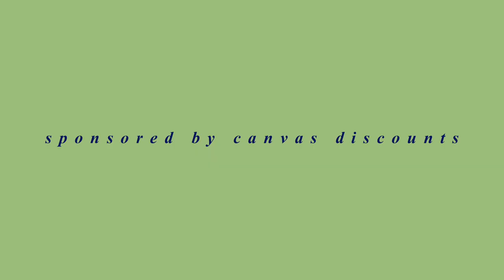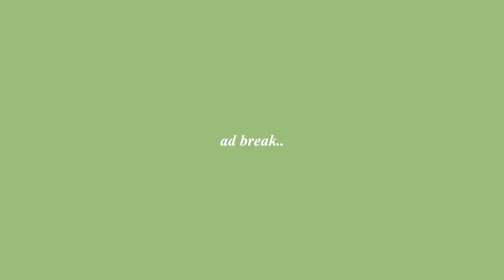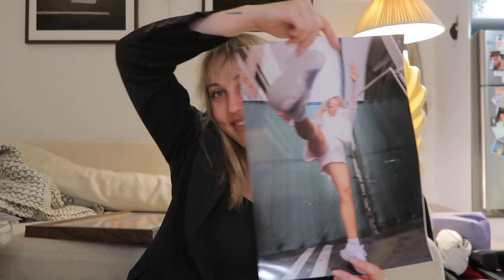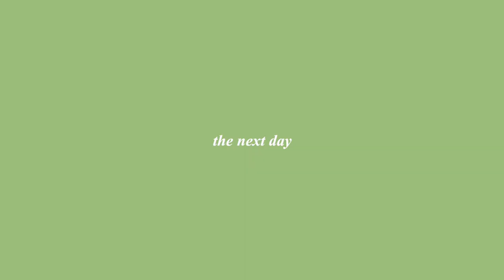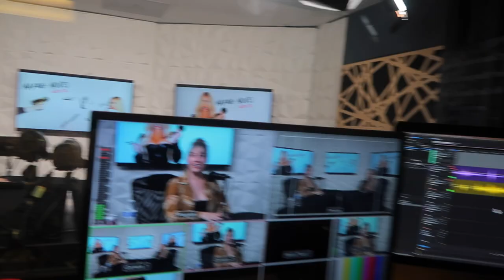trying the emma chamberlain salad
My Watch

comment "you should be DANCING if something is great" if you see this